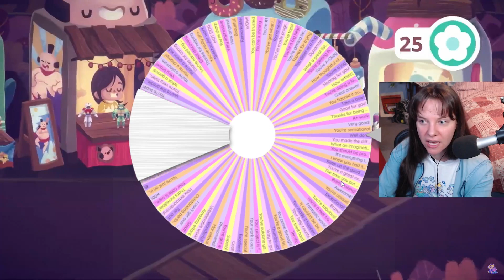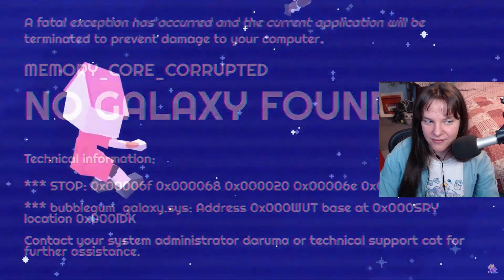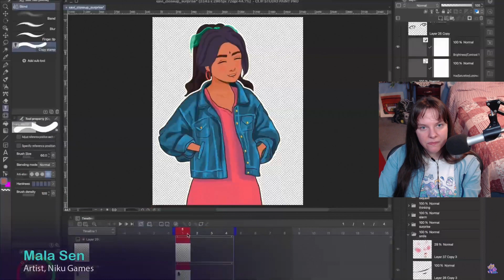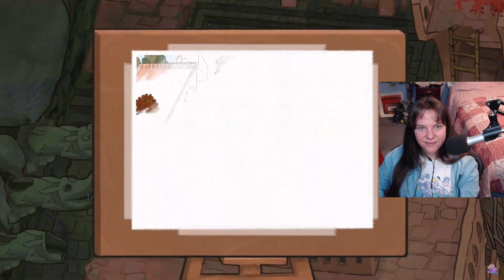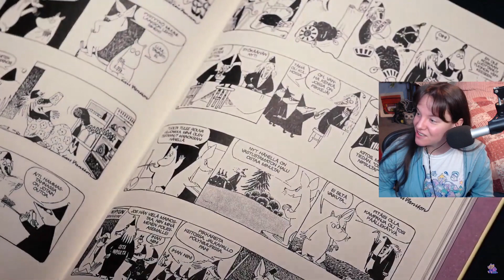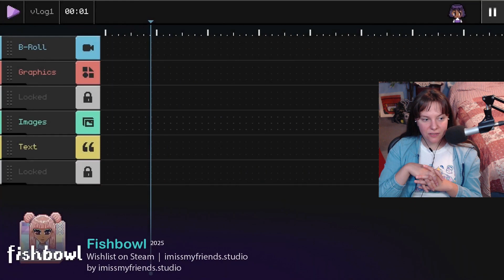Watching the Wholesome Direct Summer 2023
The Wholesome Direct is here!! There are so many cute and cozy games out now and coming soon! Here's my reaction to all the news announced at the Wholesome Direct 2023.